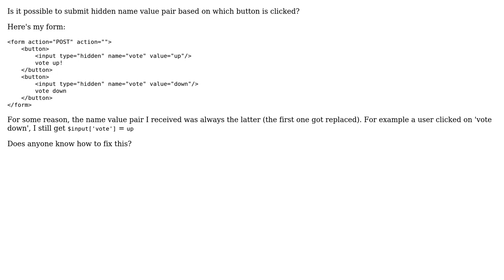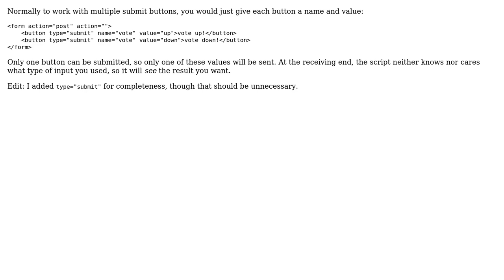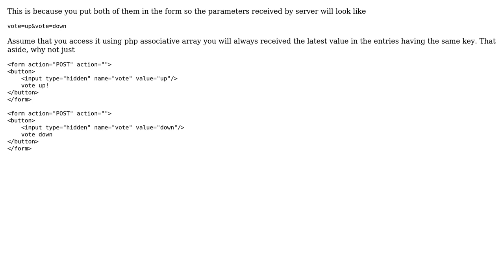Html submit value based on which button is clicked (2 Solutions!!)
Html submit value based on which button is clicked

With thanks & praise to God, and with thanks to the many people who have made this project possible! | Content (except music & images) licensed under CC BY-SA | Music | Images & others | With thanks to user mimimi user Margo Eastham user Manngo and the Stack Exchange Network Trademarks are property of their respective owners. You are responsible for your own actions.